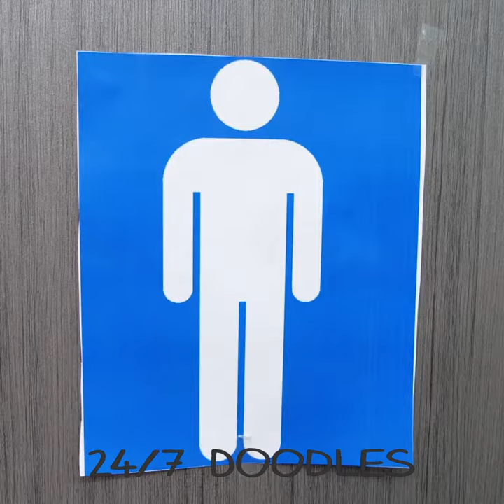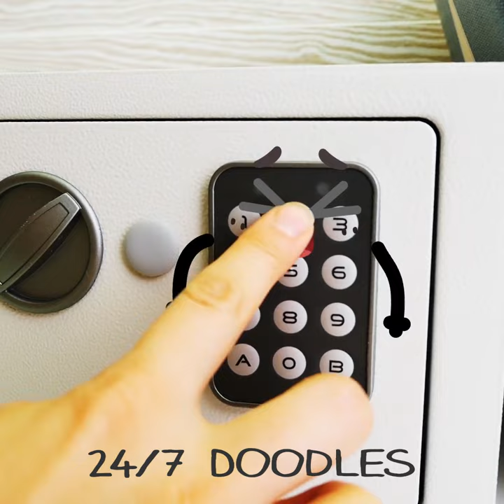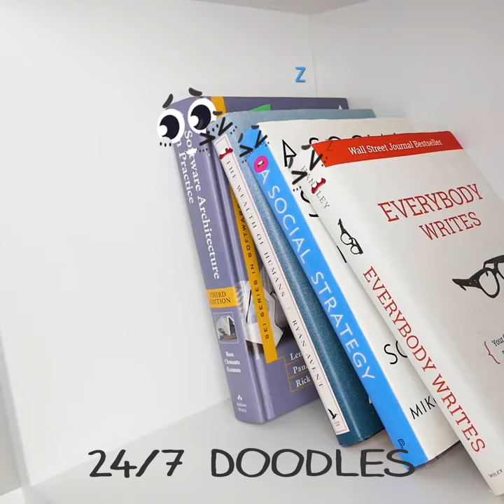AAAA! Food Came Alive and Is Out of Control! Funny Moments and Fail Compilation!